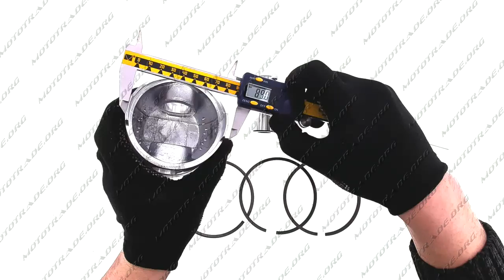D 2559 Поршень м б 190N 10Hp 0,25 O90,25, шт